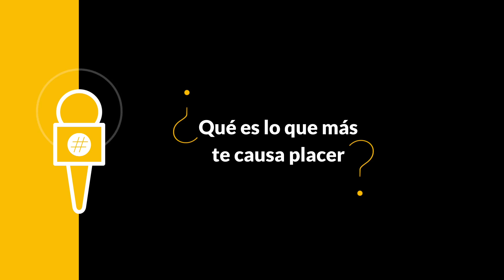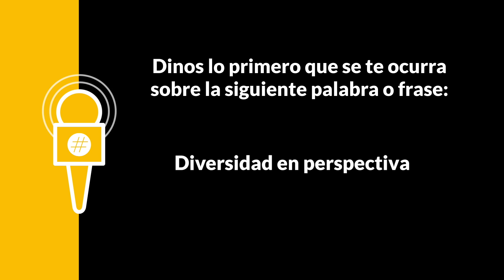Tuitrevista | Esther Pineda G.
En esta entrega de Tuitrevistas conocerás a nuestra columnista Esther Pineda G., una socióloga dedicada a la lucha por los derechos de la mujer y de género. Esther mantiene la columna Diversidad en perspectiva, que aparece los días miércoles.